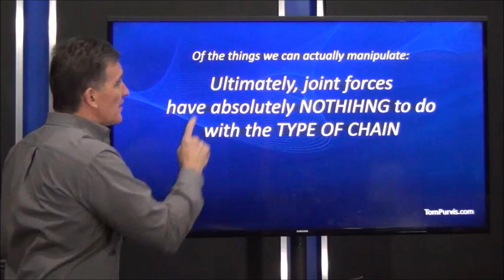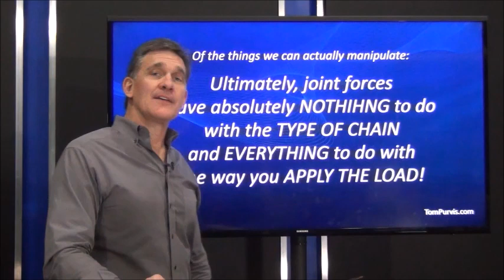Clip from 5501 Chain Mechanics - Part 14: Chains and Joint Forces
See the complete video and the current Course Library on ExerciseProfessional.com